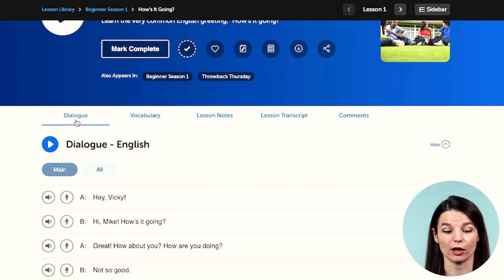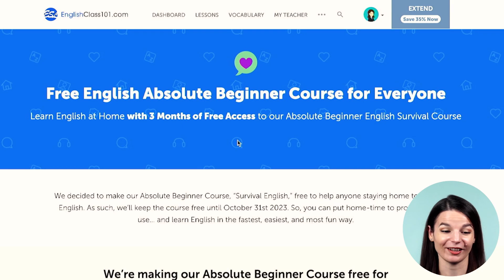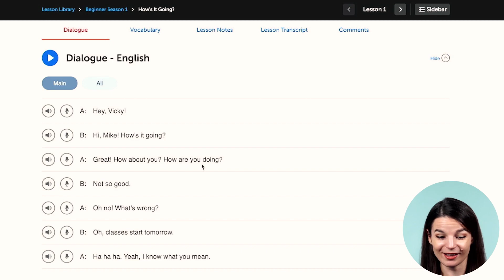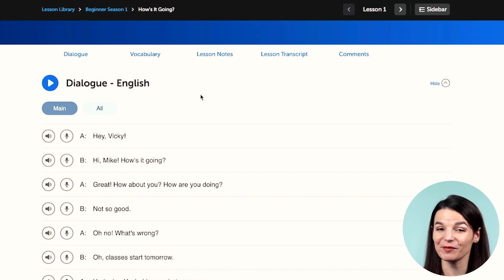Understand Fast Arabic Conversations… EVEN if You’re a Beginner!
← Click here to access our free 50+ lesson Absolute Beginner Course that we've opened up for a limited time!

In this video you’ll discover:
1) All about the Line-by-Line Dialogue Study Tool.
2) How you can easily understand and master conversations as a beginner
3) And how this tool gets you speaking easily and helps perfect your pronunciation.

ArabicPod101 is the best place to get started with the Arabic language as you will get on your way to Arabic fluency fast. We provide you with everything you need to maser the language.